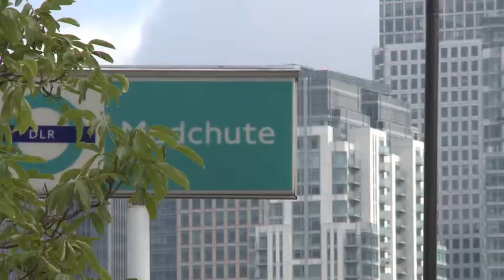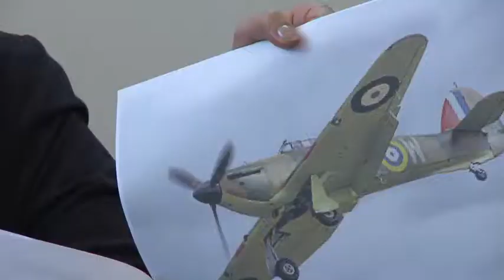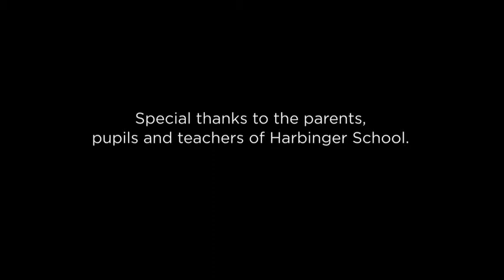RAF Supermarine Spitfire Pilot Interview | World War 2 Pilot Documentary 'Operation Freedom'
Watch this amazing short documentary with RAF Supermarine Spitfire pilot from World War 2.  Operation Freedom. includes inspirational stories from a former RAF spitfire pilot who served in the United Kingdoms Royal Air force.

Operation Freedom was an educational project we ran that enabled young people to interview a former World War Two Spitfire pilot. While we were at this East London primary school we decided to reunite him with his former steed. It was an emotional day.

Legaseefilms have been collecting and archiving some of the most inspirational and emotional accounts from World War 2. Our UK Military veterans have helped us create these amazing educational military history interviews and documentaries which include stories from our very own UK Military. Join us as we move through time exploring events told by RAF pilots, British Army Soldiers, Royal Navy Sailors, and civilians.

The Spitfire was a British fighter aircraft that was used during World War 2. During the war, Spitfires played a crucial role in the air defense of Britain and its allies. Spitfires were also used in combat missions against the Axis powers.

Today, Spitfires are still popular among aviation enthusiasts. Spitfires are often used in airshows and flying displays. They are also popular among collectors. The Supermarine Spitfire is a British single-seat fighter aircraft that was used by the Royal Air Force and other Allied countries before, during, and after World War II. Many variants of the Spitfire were built, using several wing configurations. It was also the only British fighter produced continuously throughout the war. The Spitfire continues to be popular among enthusiasts; around 70 remain airworthy, and many more are static exhibits in aviation museums throughout the world. The Spitfire is the most famous British fighter aircraft in history. It became a symbol of freedom during the summer months of 1940 by helping to defeat the German air attacks during the Battle of Britain. It was the highest performing Allied aircraft in 1940. Once the RAF modified their tactics to properly counter the Luftwaffe, the Spitfire MkI proved to be the only British fighter capable of meeting the Messerschmitt Bf109E on equal terms. Often the outcome of combat depended more on the quality of the pilot than his aircraft.

If you enjoy hearing about World War 2 stories and personal accounts from these brave RAF Spitfire pilots then why not subscribe today and be one of the first to be notified about new and upcoming video interviews and stories from Legaseefilms.

To view this amazing story you can see the full video

Legaseefilms encourage engagement and comments from our viewers and look forward to helping you learn about Military History. Why not join Wing Commander Leonard Ratcliffe ﬂew 60+ missions with RAF 161 ‘special duties’ Squadron. He dropped and landed SOE and SIS agents while also bringing out resistants and evaders.

Not Forgetting Major General Sir Peter Downward spent almost 58 years in uniform. From the Rhine Crossing to the Berlin Airlift, Korea and Aden. This Heroic DSO ( Distinguished Service Order ) Medal recipient tells his amazing story